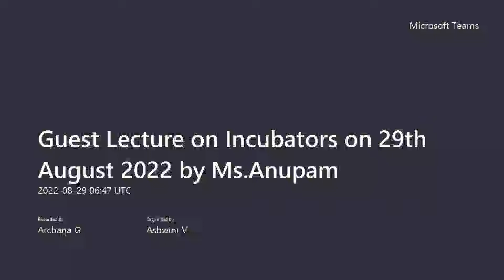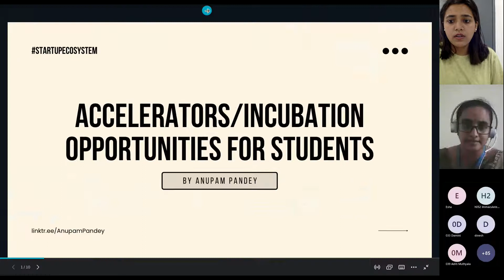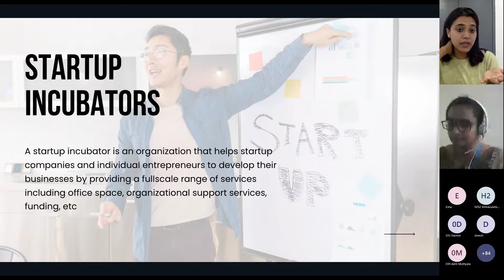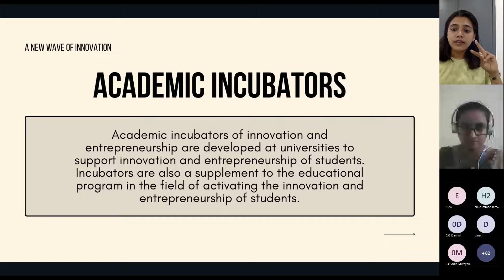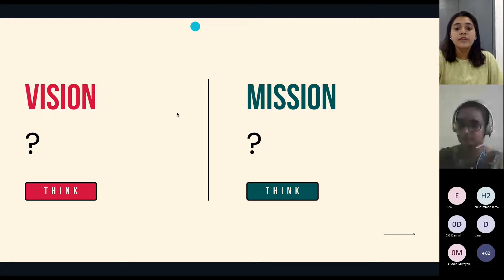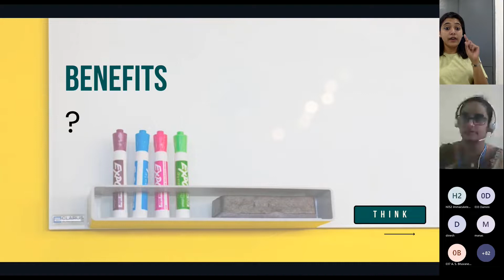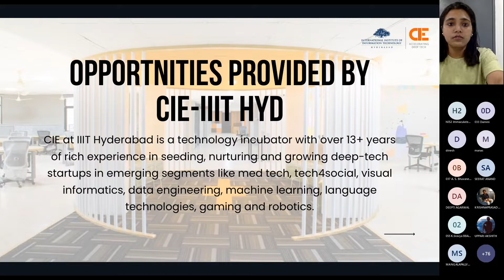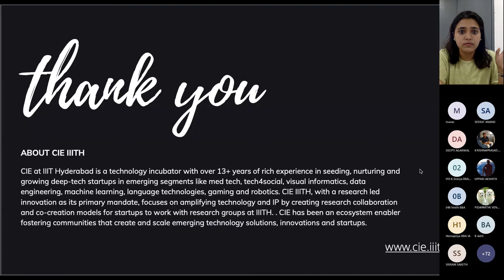Guest Lecture on Incubators on 29th August 2022 by Ms Anupam